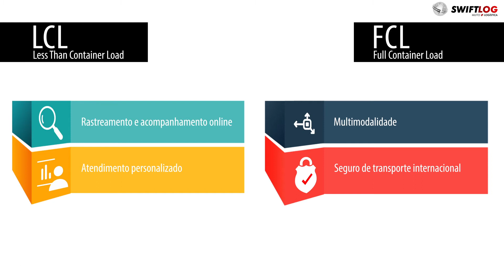SWIFT LOG - FRETE MARÍTIMO - INFOGRAFICO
INFOGRAFICO

Produção Grupo Mais Comunicação

Direção Geral: Celso Leandro Palma e Danilo Ridyer Palma